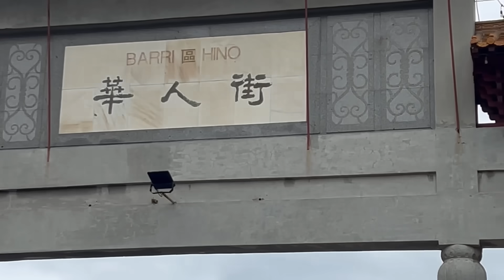Entré a un barrio de ricos en Cuba